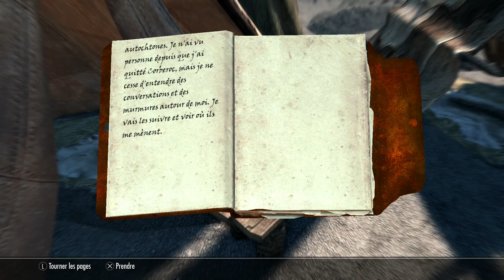[SKYRIM SPECIAL EDITION] - Ep 202 - L'aventure de Nero [FR] [HD1080] [PS4 et XBOX One]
The Elder Scrolls V - Skyrim Spécial Edition ou l'arrivée des Mod sur consoles PS4 et Xbox One ! Aventure continue sur ce RPG de folie épisode après épisode ! ▼ Lire la suite : lien et description complète ! ▼

**The Elder Scrolls V: Skyrim (souvent abrégé en Skyrim) est un jeu vidéo de rôle et d'action, développé par Bethesda Game Studios et édité par Bethesda Softworks, sorti le 11 novembre 2011. C'est le cinquième opus de la série de jeux The Elder Scrolls, précédé par Arena, Daggerfall, Morrowind et Oblivion.

Le jeu met le joueur dans la peau d'un nouveau venu dans la contrée de Bordeciel, alors déchirée par une guerre civile qu'une invasion de dragons belliqueux ne fait qu'empirer. Le personnage interprété s'avère en fait être le seul « enfant de dragon » ayant découvert son pouvoir, seul être capable d'affronter les conflits qui ravagent le pays et de rétablir la paix. À cette trame principale s'ajoute une multitude de quêtes annexes qui invitent le joueur à choisir entre plusieurs partis et à découvrir un monde ouvert inspiré de la culture nordique, mêlant vastes plaines, sommets enneigés et vallées boisées.

Succès critique et commercial, le jeu cumule en janvier 2014, un peu plus de deux ans après sa sortie, plus de 20 millions d'unités écoulées. The Elder Scrolls V: Skyrim – Special Edition, une version remastérisée du jeu est prévue pour sortir sur Xbox One et PlayStation 4 le 28 octobre 2016. Cette version proposera le soutien de mod, les trois extensions, et une mise à jour graphique complète1. ** Wikipédia (description parfaite du jeu, perso rien à rajouter) ^^

► La playlist des vidéos de The Elder Scrolls 6 et des guides du Lore ! :

► Ancienne playlist de SKYRIM (2012)

► si tu veux me soutenir ... vient me faire un don sur ma page Tipeee !